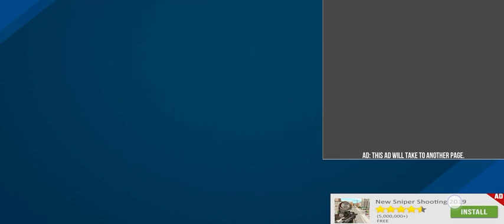biker stunt game biker stunt game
biker stunt game